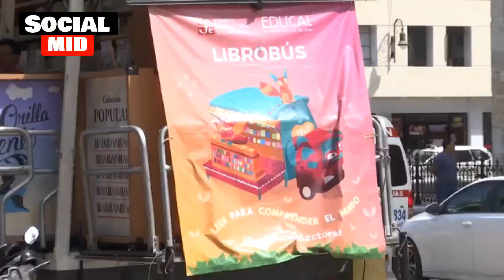LIBRO BÚS EN MÉRIDA CONOCELO